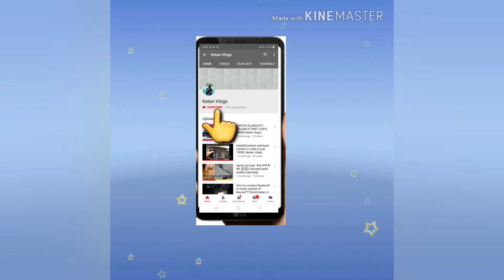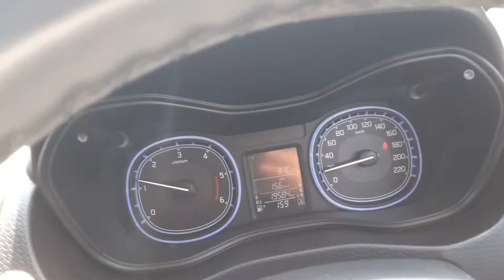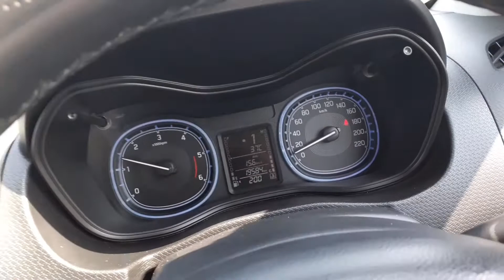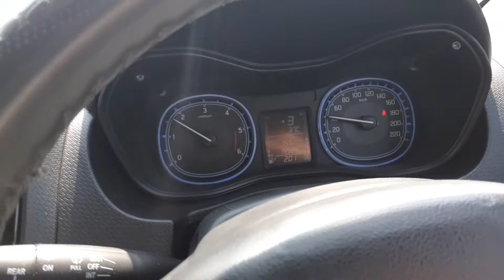What happen When we apply parking brake while car is moving?? Vlog 22